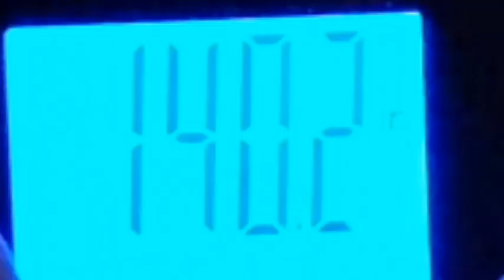July22 DITL 1 st. time using Nutramilk machine👍- I did it wrong🙄food smells in my brain😷🤕🥕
I ATE OVER 2200 LBS SPUDS IN 3YRS. TO LOSE 99LBS

Wow, can hardly believe, i reached my 100lb goal😳😋Before I started this journey 3y4months ago, I was nearly bed/home bound by illnesses , CFS, IBS & FIBRO, restless legs, HBP, racing heart & mind, depression, etc, the list goes on..& the extra weight,239 lbs.. When I started this the stomach specialist said to me try and lose 10 lbs & see if your stomach feels any better. At that time I was on 2 different stomach pills& something for And I started moving my arms& legs while laying on the sofa bed.. So I did what he said he was not condescending like some doctors & he said 10 pounds, he didn't say a hundred pounds because that would be very overwhelming. But when I lost that 10 pounds & I started feeling better .I did start taking vitamin D. I started to feel a little energy & I was watching my 600 pound life at the time.  It was around that time that I found Chef AJ on YT & John Pierre. And he said you don't have to do 10000 steps, any movement will do. I started getting a little stronger and more energy. I started walking 2 year ago April just taking a few steps around the yard & i kept increasing until I got to this point where I can walk at least 55 minutes at one time and over 8,000 steps at one time. I can work on the woodpile for 1 to 3 hours & that's all standing and moving all the muscles lifting & tugging and pulling and pushing. So all this time following Chef AJ & dr. John McDougall of the starch solution. And that is how I came to get this transformation that I had no idea this would happen to me. Plus when I gave up the meat and animal products and highly processed foods my taste buds changed & I began to Crave vegetables like brussels sprouts and fruit. And now if I feel like binging I eat Persian cucumbers cherry tomatoes banana and orange & I do not feel guilty or bloated actually I never feel bloated from eating anymore, all my stomach problems went away, my bowel problems went away that I had since birth. I got off five of six medications I still do take for low thyroid. Anyway here's me from a size 3x to a size 10 . I never lost more than one pound a week like some people do when they do a drastic eating plan change but that's okay I'm a patient woman. I'm 69 Jun5, I feel better then I have in many years, well at least from probably 2007 on. O yes &I don't need my cane anymore but the osteopath worked on my right hip leg & I no longer need a cane or the grocery store cart to get me around the store. I used to just walk and shuffle my feet like a a really older person &now I'm practically run through the store LOL wow I better stop here looks like I'm  writing a novel. Oh yes  Richard is also lost about 40 pounds without even trying,  from eating what I  cook  mostly just for his lunches at work  and the more potatoes we eat The Slimmer we're getting. If I didn't lose any more I would be happy at this weight 140 . I'm still going to eat the way I'm eating, if I lose more I lose more, if I don't I don't. Oh yes & I am doing intermittent fasting eating two meals a day from 5 to 6 p.m. I eat again around 12-1 p.m. the next day. If I feel hungry like I did in the middle of the night last night, I just tell myself, it's not really hunger, you don't have to eat until noon LOL and it works 😋🥔🌽🍠💪